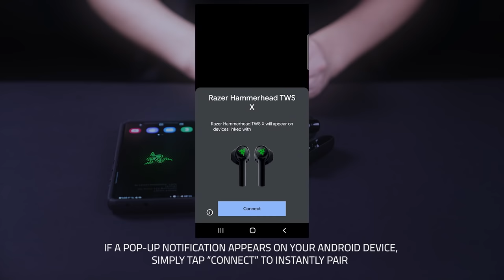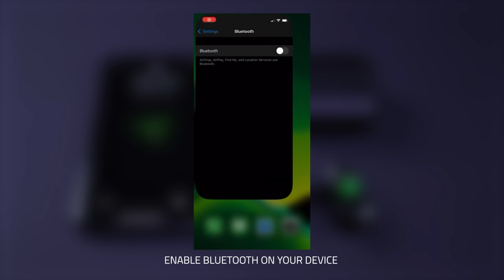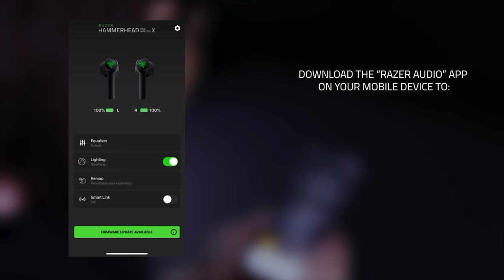Razer Hammerhead True Wireless X | Instructional Video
From controlling your music and calls to customizing lighting effects, discover how you can stay in control of your Razer Hammerhead True Wireless X with this complete walkthrough.